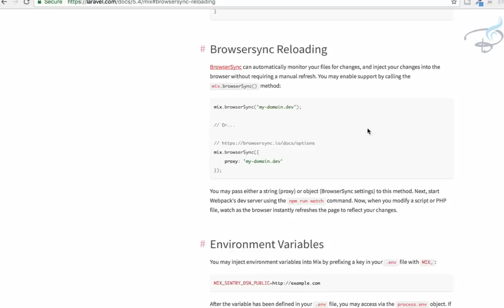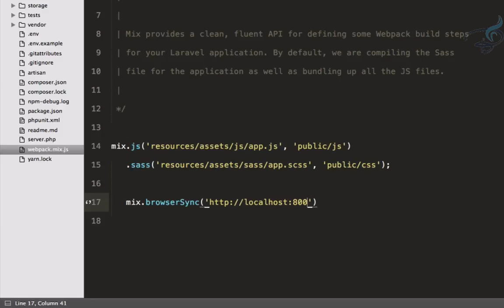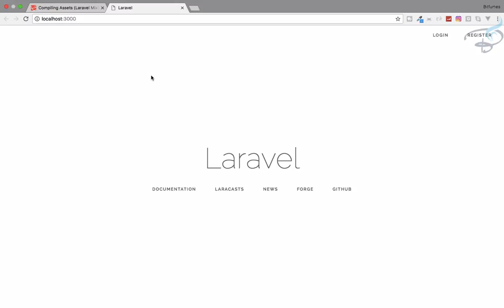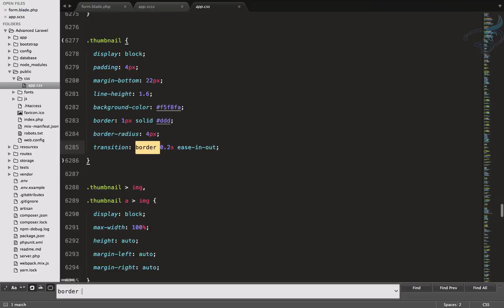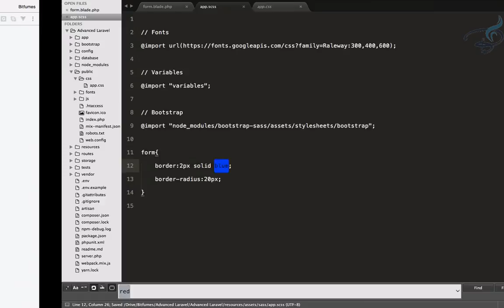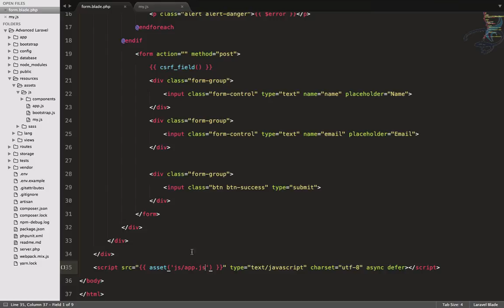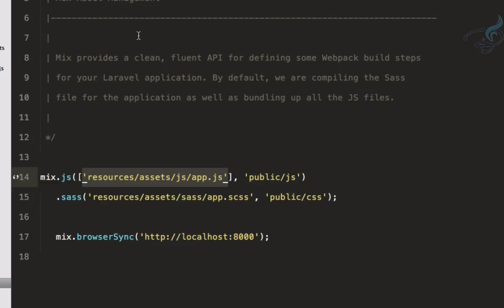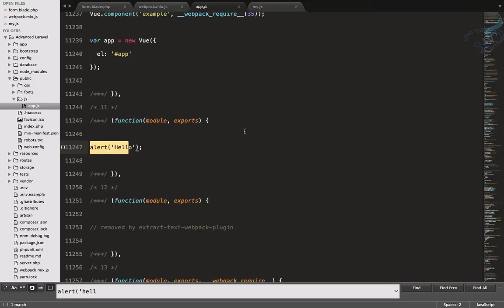Advanced Laravel | Laravel Mix Browser Sync | #9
Advanced Laravel Tutorials, What is Laravel Mix Browser Sync.

--- FOLLOW ME ---

--- QUESTIONS? ---